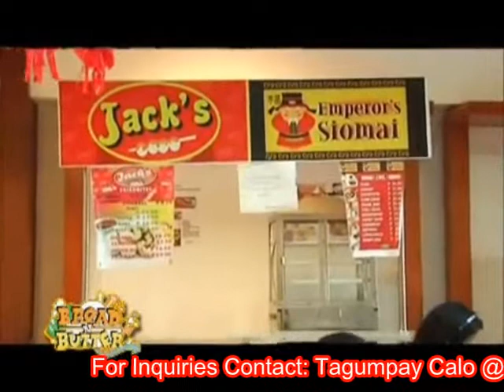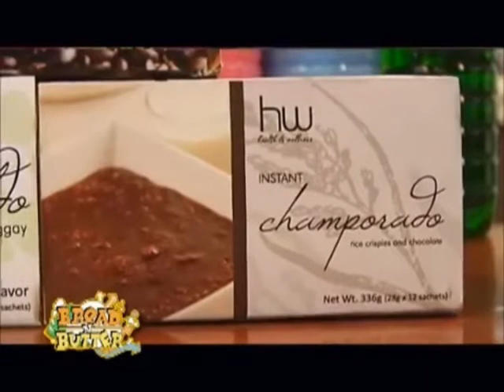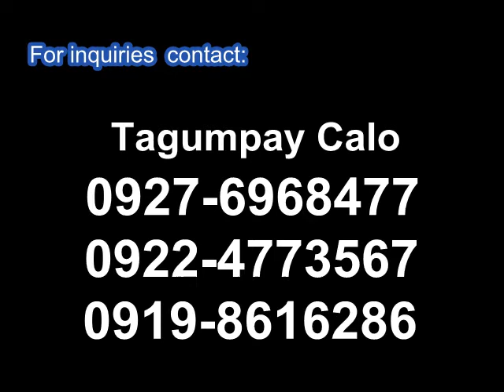Affordable FoodCart Franchise! 09276968477 -tagz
Call or text:
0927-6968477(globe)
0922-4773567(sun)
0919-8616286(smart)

Franchise now!!!  Negosyo sagot sa kahirapan!